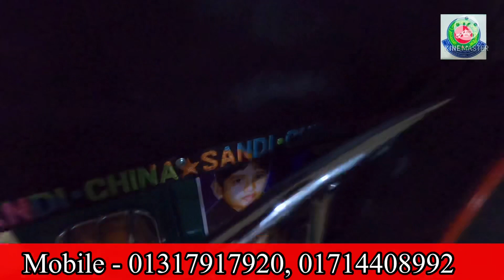Mini Borak মিনি বোরাক এর বর্তমান মূল্য জেনে নিন | আশরাফ এন্টারপ্রাইজ | জয়দেবপুর, গাজীপুর